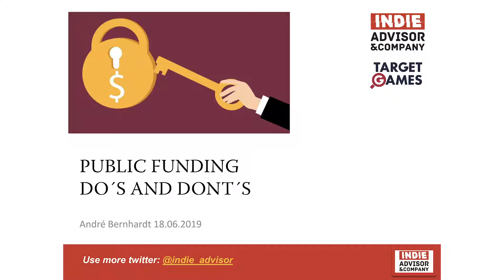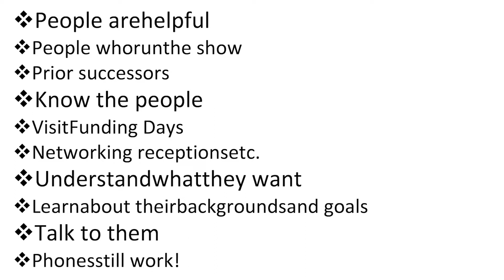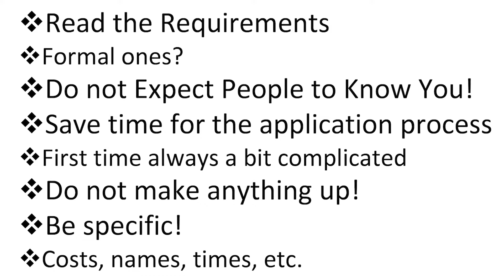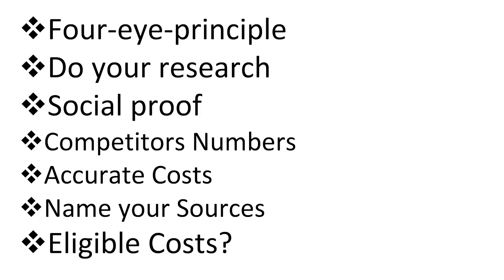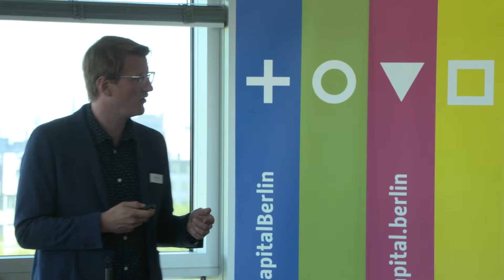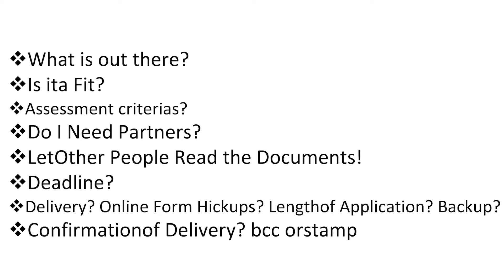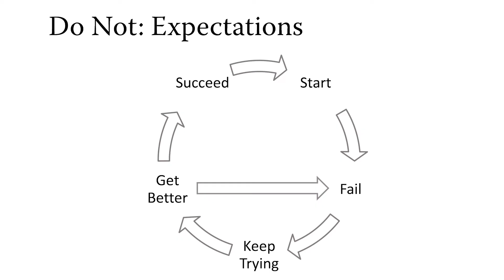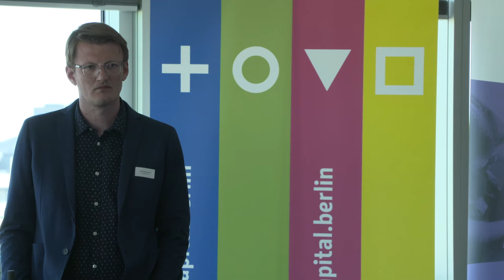André Bernhardt, Indie Advisor, at the Games Funding Track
On Thursday, 18 June 2019, games:net berlinbrandenburg invited its members to gain interesting professional insights into the different funding possibilities that Berlin has to offer to game companies. You will find more information on the Dos and Don’ts when applying for a funding programme here. Explained by André Bernhardt, Indie Advisor.